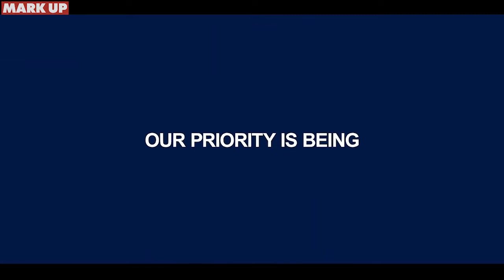Panattoni investe in Italia, ecco i primi due siti logistici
Dopo aver aperto gli uffici italiani a maggio 2021, Panattoni, gruppo internazionale fondato da Carl Panattoni nel 1986 in California, ora presente in Nord America e in Europa con 26 uffici e che si occupa di sviluppo immobiliare per i magazzini logistici, last mile, light industrial e data center, ha rivelato i due siti in Italia dove si sono focalizzati i primi investimenti.